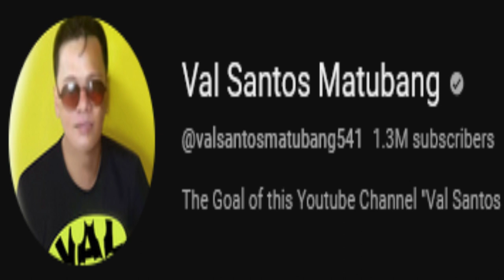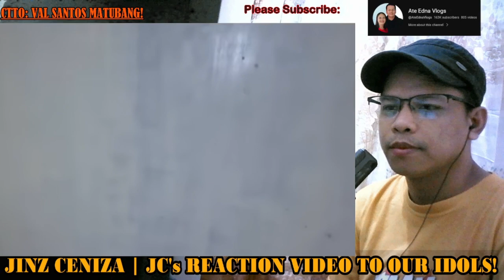🧿WOW! GRABE ANG GANDA NG BAHAY NI DIWATANG JOY SOBRANG LAKI PA! | VAL SANTOS MATUBANG | KALINGAP RAB